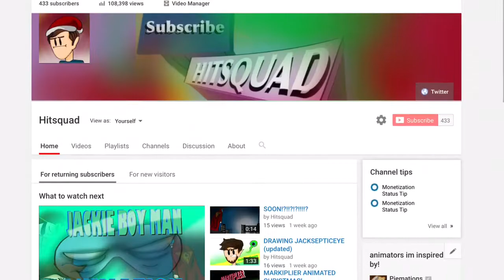HITSAUCE CHANNEL TRAILER (PLS READ THE DESCRIPTION)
In case you didn't know, i got tired of my old trailer, so I remade it with some good old memes!
so this is basically HITSQUAD CHANNEL TRAILER 2.0!